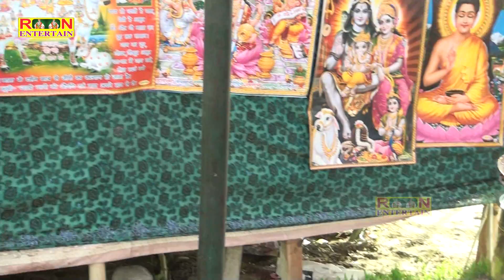संतोष शास्त्री जी का सबसे अलग स्वर में नया कायाखोजी भजन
कायाखोजी भजन